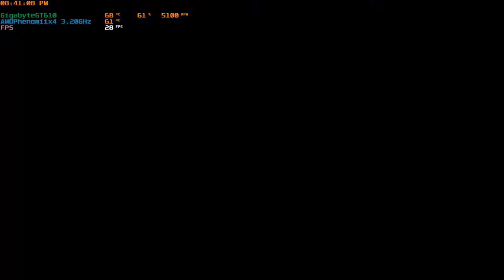NFS Underground 2 Cap2 240SX |LUIS FUENTES ARTS GAMES Gameplay|Walkthrough